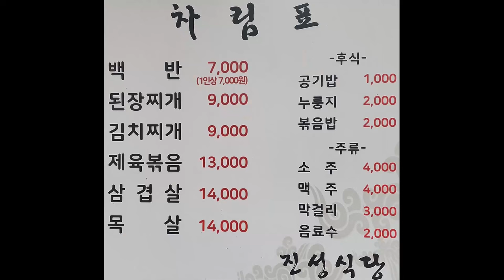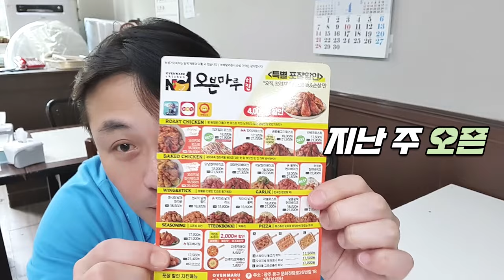귀한 반찬이 가득한 15첩 반상 7000원! 광주 백반 맛집 월산동 [진성식육식당] (Gwang Ju Vlog)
7000원으로 15첩 반상을 즐길 수 있는 월산동 [진성식육식당] 어리굴젓, 참조기, 꼬막, 홍어무침, 양념게장 등 귀한 반찬이 가득한 광주 백반 맛집!

* 촬영장비 : 오즈모모바일6 / 갤럭시 S9 + S10
* 편집프로그램 : MiniToolMovieMaker / Vrew / 미리캔버스